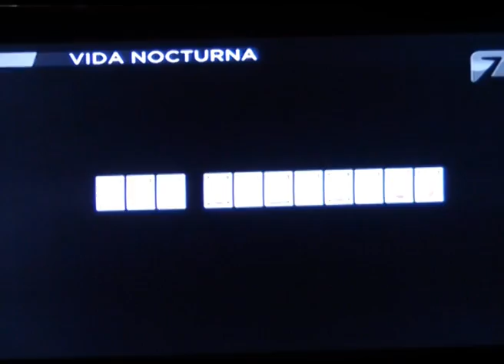LOS DEL SIE7E-VIDA NOCTURNA "LOS OCHENTAS"